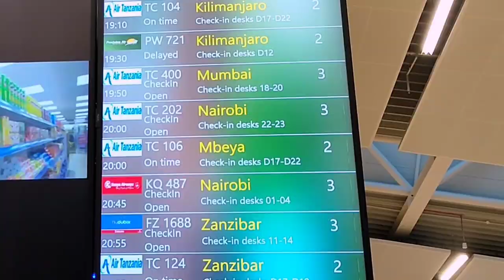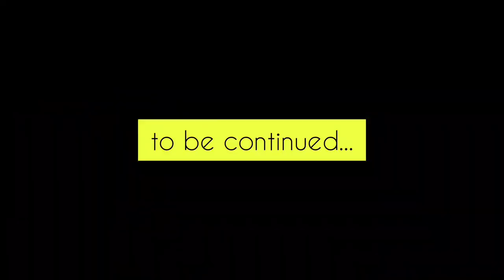Dar Es Salaam Airport / Julius Nyerere International Airport / Departures Arrivals / Travel Vlog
👉 How many terminals are there in Dar es Salaam Airport?

three terminals:

Terminal 1 - chartered and private flights

Terminal 2 - domestic flights to Zanzibar, Kilimanjaro, Mbeya

Terminal 3 - international flights. The airport has flights to destinations in Africa, Asia, Europe, and the Middle East.

Departures: 1st floor
Arrivals: 1st floor

👉 Which terminal does Air Tanzania fly from Dar es Salaam?

Terminal 2, Terminal 3

👉 What is the international airport in Dar es Salaam?

Julius Nyerere International Airport (JNIA). The largest International Airport in Tanzania.

👉 Is Dar es Salaam airport big?

Yes, but it is convenient. You will not get lost.

👉 How much fare from Dar es Salaam to Zanzibar?

$32-45

👉 How much is ferry to Zanzibar?

$35 for foreigners

👉 What is the code of Dar Es Salaam Airport?

IATA code: DAR
ICAO: ICAO